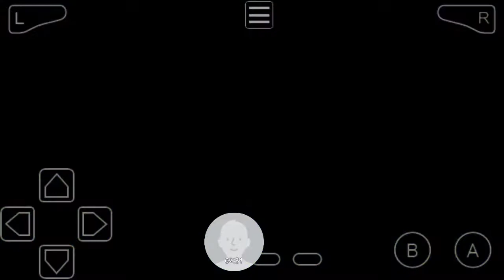Crash Bandicoot: The Huge Adventure - 15 - Blimp Bonanza